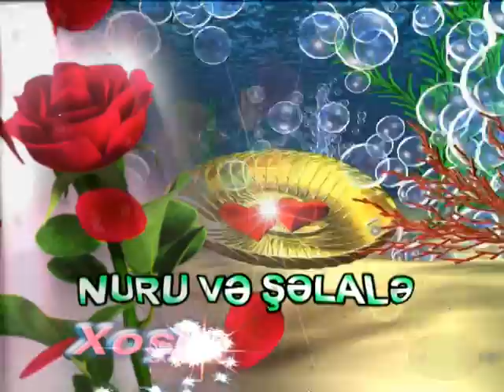NURU VE SELALENIN TOY MONTAJI